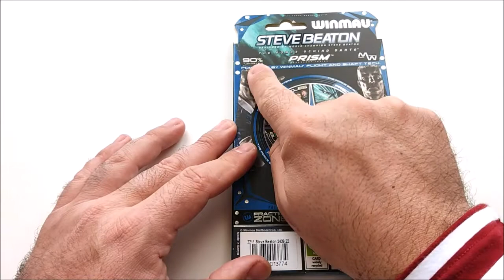Dardos Winmau Steve Beaton S.E.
Esta semana realizamos la review de otra de las novedades de Winmau durante éste 2021. Los dardos Edición Especial del jugador inglés Steve Beaton. Unos dardos con un acabado en dorado y negro con un cilindro que se va ensanchando hacia la zona delantera.
¿Que impresión nos causarán?

Dardos Winmau Steve Beaton S.E. 20gr

Y recuerda...
Si no quieres perderte la mejor información sobre dardos en español, ¿a qué esperas?

¡Forma parte de la familia Comprardardos!